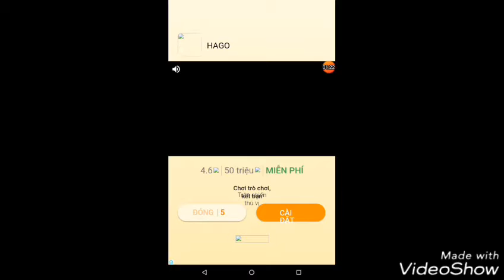Game ma kinh dị cô gái nhỏ